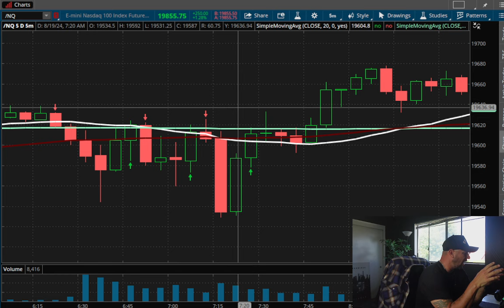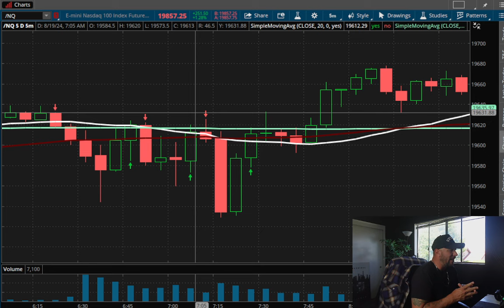FUTURES TRADING TIPS - MARKET IS EXTREMELY HARD TO TRADE RIGHT NOW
TRADE WITH ME 1-1 COACHING, ACCESS COURSES, WATCHLIST, LIVE WEBINARS AND COMMUNITY FOR LIFE

MY TOP SCALPING FUTURES PROP FIRM (UP TO 20 ACCTS) APEX

Start Trading Futures Today with Topstep Funded account only $49 for $50k Combine!